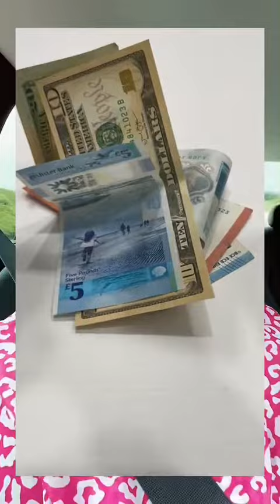Harga Emas Turun???